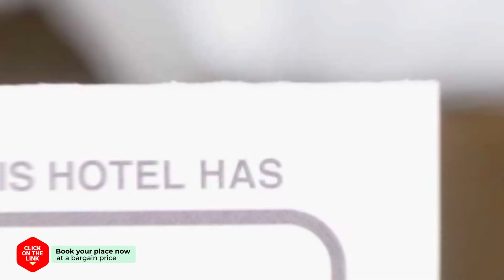Saryangdo Dandihae Pension hotel review | Hotels in Tongyeong | Korean Hotels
Saryangdo Dandihae Pension hotel video review. Hotels in Tongyeong, asian 3 stars hotels.